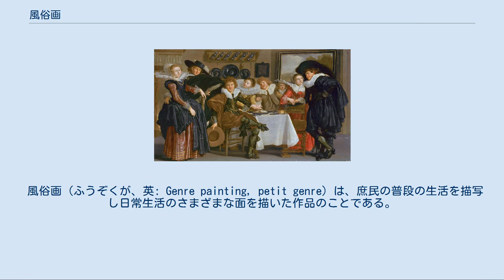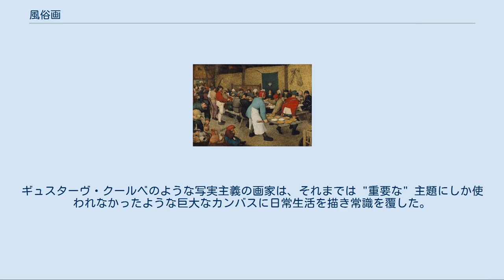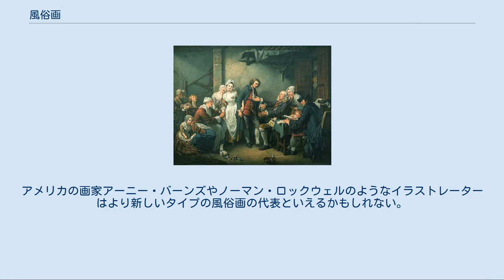風俗画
ピーテル・ブリューゲル（父）『農民の踊り』（1568年頃）、木に油彩。
 風俗画（ふうぞくが、英: Genre painting, petit genre）は、庶民の普段の生活を描写し日常生活のさまざまな面を描いた作品のことである。
表現は写実的なものから理想化あるいは想像されたものまで様々である。
親しみ易く、感傷的な主題が多いこともありブルジョワ階級や中産階級に昔から人気のあるジャンルだった。
風俗画を表すプティ・ジャンル（petit genre）の "petit" （小さな）は 歴史画などの偉大なジャンル（grand genre）の "grand"（大きな）に対して付けられたものである。
 風俗の主題はほぼすべての美術の伝統に見られる。
古代エジプトの王墓の装飾には、宴、レクリエーションや農作業の様子が描かれている。
中世の時祷書（『ベリー公のいとも豪華なる時祷書』）のような祈祷書にも農民の日常生活が描かれている。
フランドルのルネサンスの画家ピーテル・ブリューゲル（父）は農民やその生活を主題とした多くの絵を描いた。
彼の影響で北ヨーロッパでは風俗画が流行するようになる。
17世紀にネーデルラントで風俗画を専門とした多くの画家の中にはアドリアーン・ファン・オスターデ、イサーク・ファン・オスターデ、ダヴィッド・テニエルス、アルベルト・カイプ、ヨハネス・フェルメール、ピーテル・デ・ホーホがいる。
彼らの一般的に小さめの絵は、購入者層の中産階級の人々の家に飾るのに相応しいものであった。
 イタリアでは、オランダの画家ピーテル・ファン・ラールが1625年にローマに来たことにより風俗画 "派" と呼ぶべきものが隆盛をみる。
ラールがイル・バンボッチオというあだ名で呼ばれたため、彼の追随者はバンボッチャンティと呼ばれた。
彼の影響を受けた多くの画家の中にはジャコモ・チェルティ、アントニオ・チフロンディ、ジュゼッペ・クレスピがいた。
 ルイ・ル・ナンは17世紀フランスで風俗画を手がけた代表的作家である。
フランスでは18世紀、日常生活を描くことへの興味が更に高まる事となる。
もっともその描写にはヴァトーやジャン・オノレ・フラゴナールの感傷的なものからジャン・シメオン・シャルダンの入念な写実主義まで幅があった。
 イギリスではウィリアム・ホガースが庶民についての話を連作で描いた作品に、社会風刺や教訓を盛り込んだ。
ウィリアム・フリスはイギリスの最も有名な風俗画で、同時代の人々からも尊敬を集めていた。
イギリスの風俗画家には他にオーガスタス・エッグ、ジョージ・エルガー・ヒックス、ウィリアム・ハント、ダンテ・ゲイブリエル・ロセッティ、デイヴィッド・ウィルキーがいる。
 スペインの画家フランシスコ・デ・ゴヤは風俗画を人間の条件（人間として生きていくこと）の暗い記録手段として利用した。
 中国では漢代の画像石などに原初的な図像が認められる。
唐代以降、士女図が描かれ、北宋末期には張択端が首都汴京の市街風物を《清明上河図》として描き、以後中国の風俗画の画題として受け継がれた。
日本では平安、鎌倉時代に絵卷物などの一部に風俗的な表現が見られるが、中世以降独立した画題として成立する。
洛中洛外図、 遊楽図などが描かれ、近世初期風俗画として隆盛する。
遊里に取材する美人風俗画は江戸時代には浮世絵として発展した。
日本の浮世絵には、余暇を楽しむ人や働く人の姿が多く描かれている。
特にこれらの作品は18世紀に描かれた。
 アメリカの本当の意味での最初の風俗画家は、ドイツ移民のジョン・ルイス・クリメルである。
ウィルキーやホガースから学んだ彼は1812年から1821年のフィラデルフィアの生活のちょっとユーモラスな情景を描いた。
 19世紀に歴史画、宗教画が衰退するにつれ、画家は自分の身の回りの生活に画題を求めるようになった。
ギュスターヴ・クールベのような写実主義の画家は、それまでは "重要な" 主題にしか使われなかったような巨大なカンバスに日常生活を描き常識を覆した。
歴史画自体も社会の重大な出来事ばかりでなく、歴史時代を舞台として大人物のプライベートな姿や、普通の人の日々の生活を描いたりと変化して来ていた。
続いて印象派やピエール・ボナール、エドワード・ホッパー、デイビッド・パークといった20世紀美術の芸術家が日常生活を描くようになると、「風俗画」という言葉は現代美術の中では、伝統的な写実的なテクニックで描かれた逸話的またはセンチメンタルな作品のことを指すようになった。
ア...